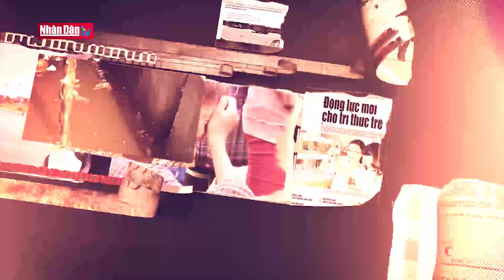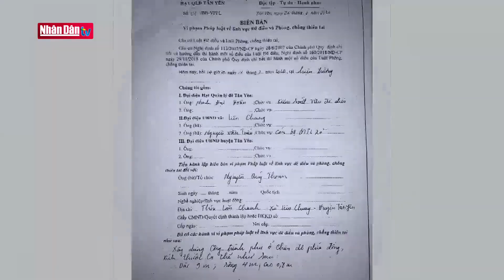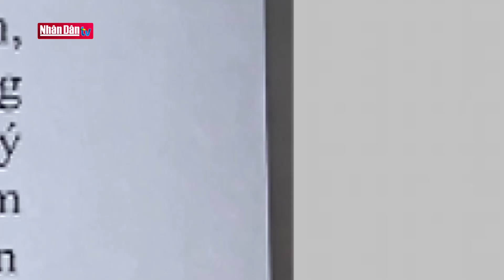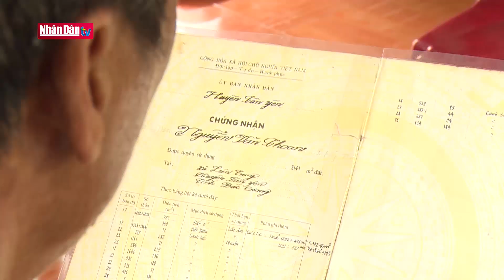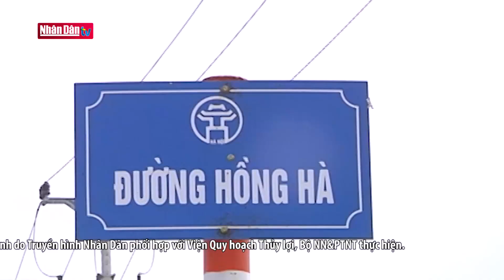Đảm bảo an toàn hệ thống đê điều trước mùa mưa bão